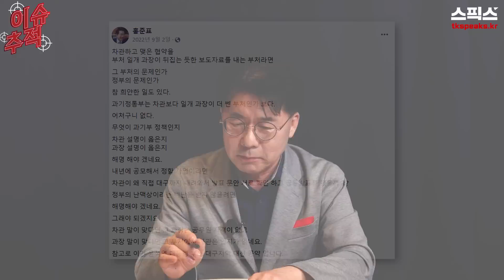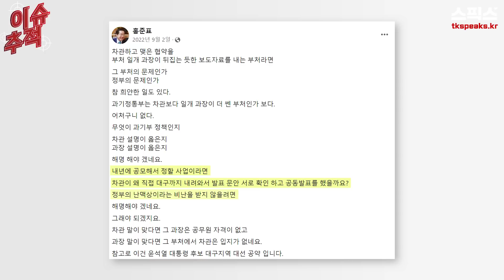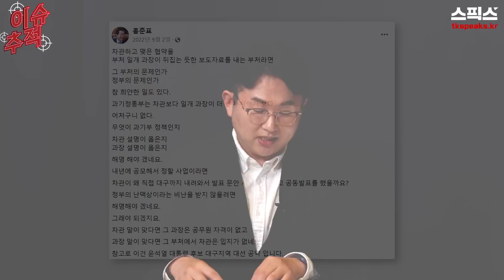[이슈추적] 홍준표, 대구시 'ABB 보도' 발표에 해명자료 낸 과기부 과장 도리어 맹공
■진행: 최민우 기자
■출연: 김태우 본부장

📌글랜무어 X 스픽스!
스픽스가 추천하는 선크림 바로 구매하러 가기!

♣️더 나은 세상을 만들어가는 대한민국 정치경제 미디어 '스픽스 대구'

▼스픽스몰에서 최고 풍미와 품질을 가진 제품을
저렴한 가격에 구매를 원하신다면 아래 링크 클릭! 클릭!▼